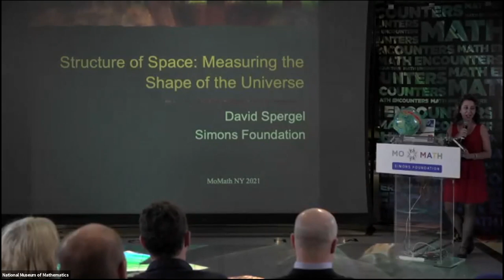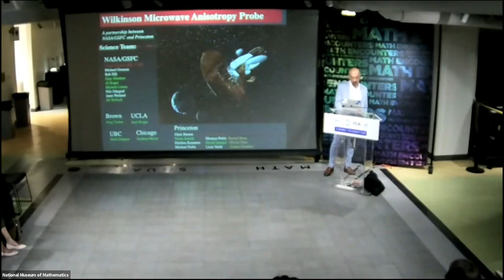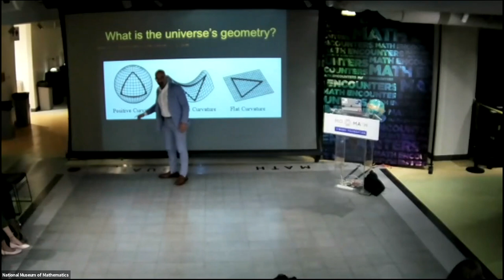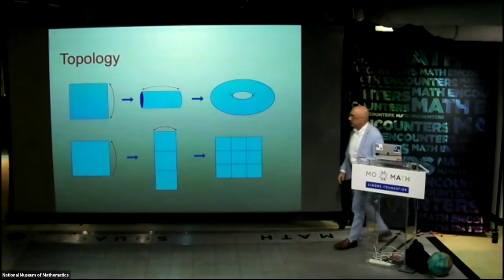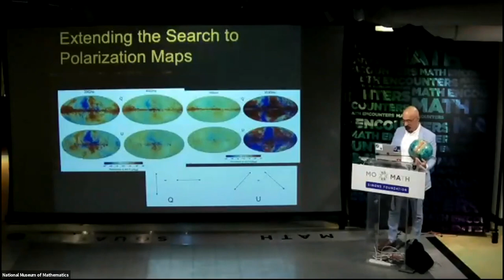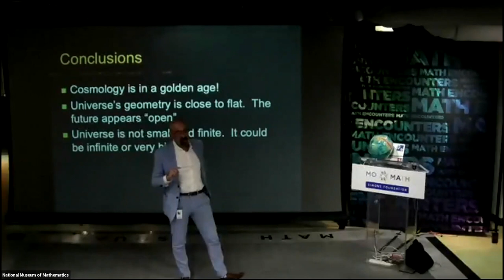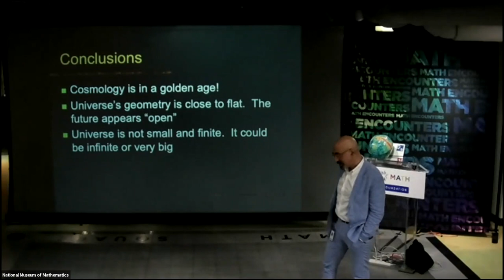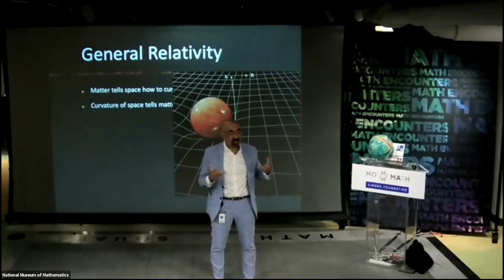Math Encounters: The Structure of Space — D. Spergel on July 7, 2021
Math Encounters: "The Structure of Space: Measuring the Shape of the Universe" with David Spergel on July 7, 2021

Is the universe infinite or finite?  Will it expand forever or collapse in a hot Big Crunch?  And what is its shape?  Join David Spergel, Director of the Center for Computational Astrophysics, Flatiron Institute, as he introduces geometry and topology, the mathematical concepts used to answer these questions.  Learn how observations of the microwave background (the leftover heat from the Big Bang) have revealed the universe’s shape and can help predict its destiny.  Special introduction by Janna Levin, Claire Tow Professor of Physics and Astronomy at Barnard College of Columbia University.